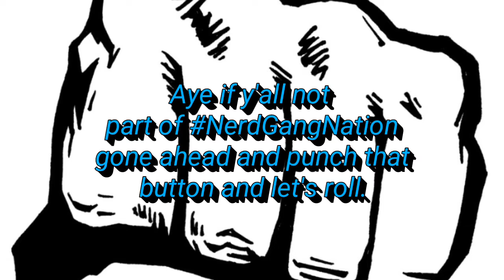WhittyThoughtsSaturdays: Achievements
Today's Whitty Thoughts is focused on achievements and what it takes to get there. The roads may be rough but when you come to the end the rewards are sweet.